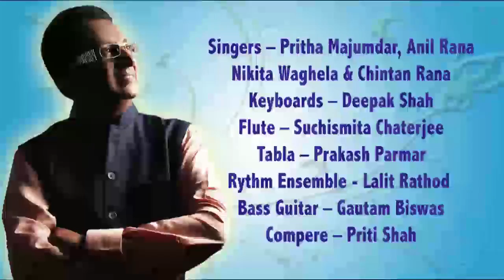21 July 2017 Interesting songs of the game